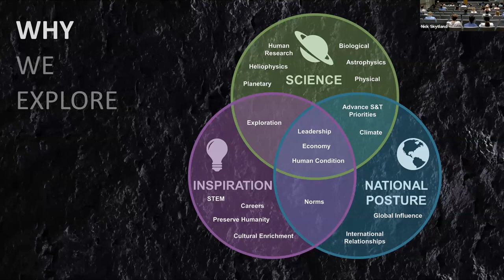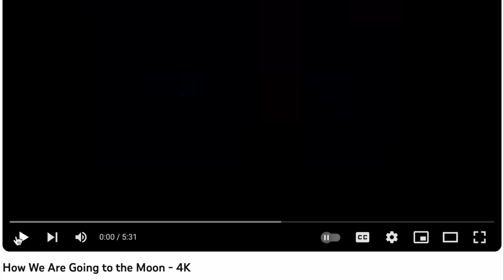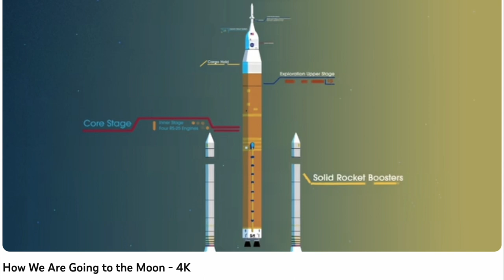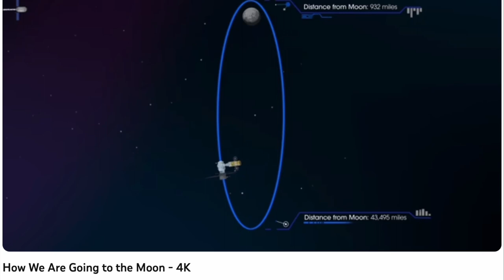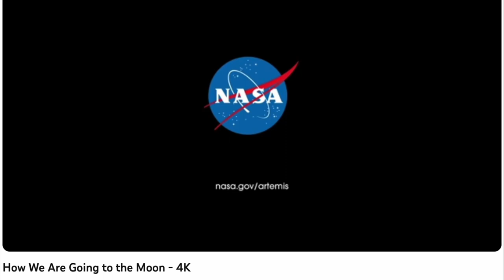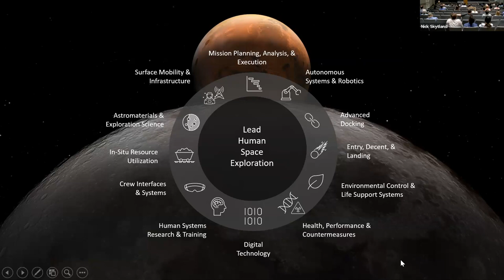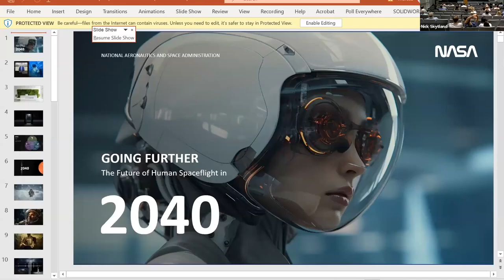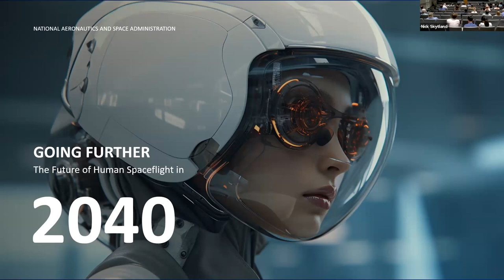Going Further: The Future of Human Spaceflight in 2040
Speaker: Nick Skytland

Humans are driven to explore the unknown, discover new worlds, push the boundaries of our scientific and technical limits, and simply go further. This innate curiosity and ambition has propelled us through centuries of exploration, from our first steps on the Moon to the work we are doing today to extend human presence across the solar system. Where will our relentless pursuit of discovery lead us in the year 2040? Join me as we consider the future of human spaceflight together.

Nick Skytland is the Chief Technologist at at NASA Johnson Space Center and also the Director of the Business Development and Technology Integration Office where he is focused on helping NASA return to the Moon through technology development, technology transfer, and strategic partnerships. Throughout his career, he has trained astronauts, designed next-generation spacesuits, developed open-source technology, led missional movements, and created some of the largest purpose-driven collaborations in history. He is well known for launching and leading successful cutting-edge initiatives such as the Random Hacks of Kindness, the International Space Apps Challenge, and the National Day of Civic Hacking. Nick also advises organizations on how to navigate the future by developing forward-leaning strategies, convening communities, and developing missional technology. He is a passionate leader who has pioneered new ways of doing business in both government and industry for decades. His best work is done at the intersection of technologists, change-makers and explorers.